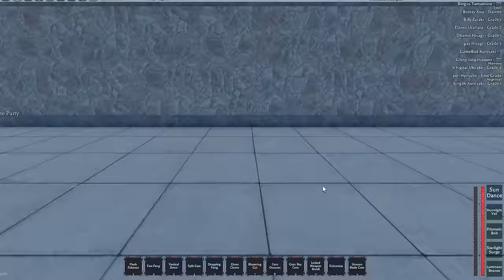LIGHT SEGUNDA VS THE SOUL SOCIETY.. | Type Soul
fix this rn we aint playing valorant gang.

Type://Soul is a bleach game that was multi-developed. It was initially a closed-community game released to the public months after the closed-community aspect of the game.

How to get TESTER?